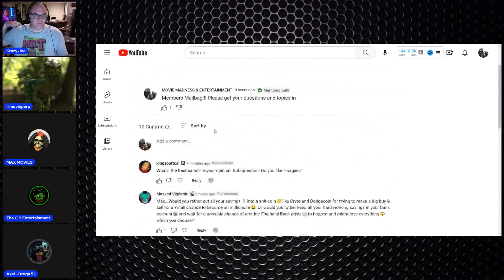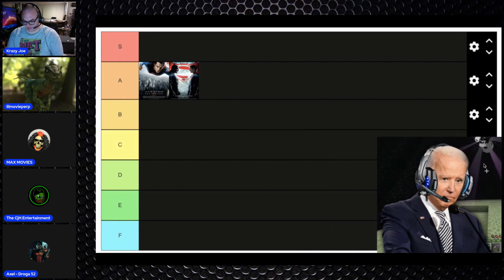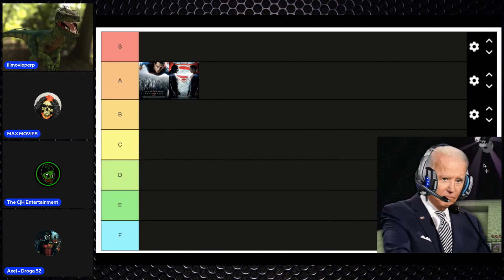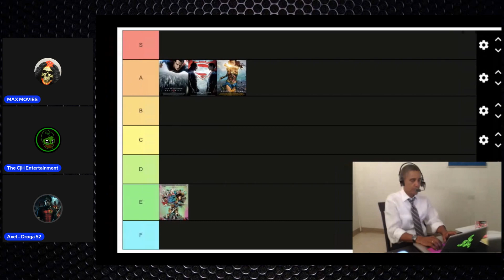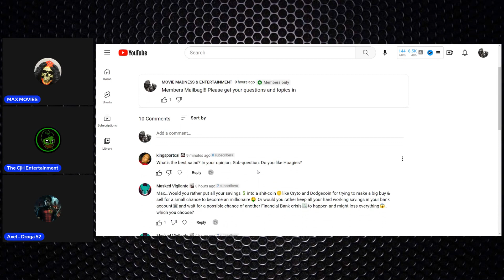DONALD TRUMP EXPOSED A SNYDER BRO??